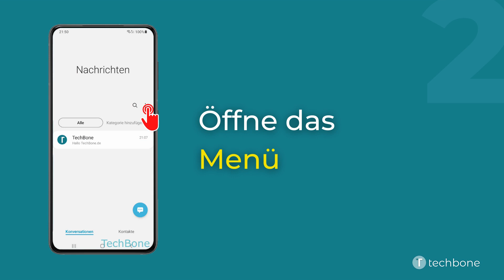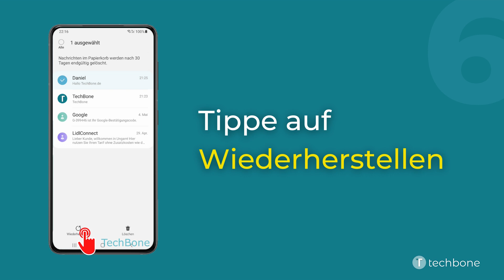Gelöschte Nachrichten wiederherstellen - Samsung [Android 11 - One UI 3]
Du möchtest wissen, wie man auf dem Samsung-Smartphone gelöschte Nachrichten (SMS) wiederherstellen kann? Diese Anleitung zeigt dir, wie es unter Android 11 / One UI 3 geht.
Voraussetzung ist, dass die Nachricht innerhalb der letzten 30 Tagen gelöscht wurde.

0:00 Intro
0:05 Öffne die Nachrichten-App
0:15 Öffne das Menü
0:25 Tippe auf Papierkorb
0:35 Tippe auf Bearbeiten
0:45 Wähle die gewünschten Nachrichten aus
0:55 Tippe auf Wiederherstellen